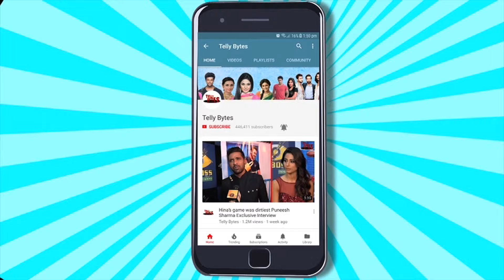Bigg Boss 18: Digvijay Singh HINTS At Entering The With Girlfriend Unnati Tomar?